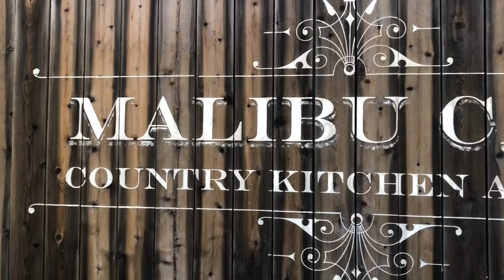MALIBUSUNSET MALIBU SUNSET | FAMILY HIKE | BAD IDEA! RUDE CAFE!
Malibu sunset Family hike and Cafe on a beautiful Sunday. Malibu Cafe In Malibu CA was so rude we decided to leave and make the best of our Sunday in Malibu went a a Sunset hike and my kids had this brilliant idea that was quickly a bad idea!

We are finally back at doing school virtually this Fist Day of School will look different this year but I tried my best to make it special and I hope y’all did to!!

We hope that our journey as a Blended Family will help someone that is going through or about to become one BECOME STRONGER!. Let’s get at it!!